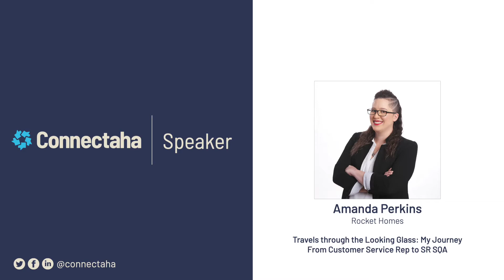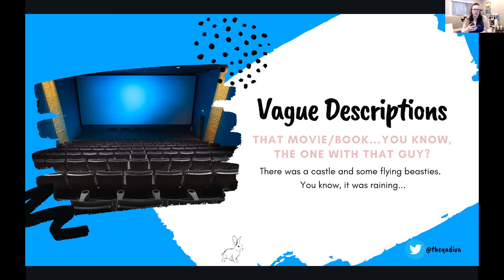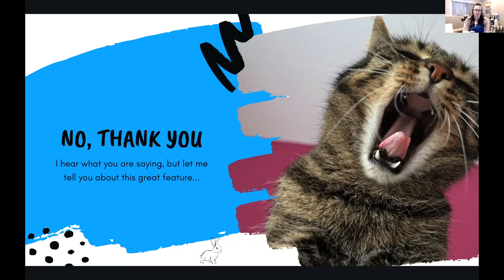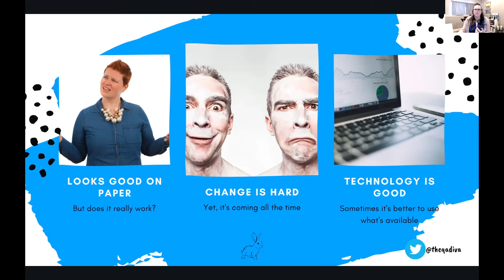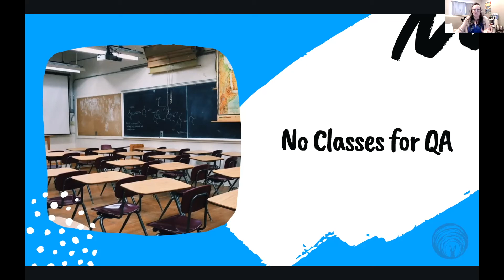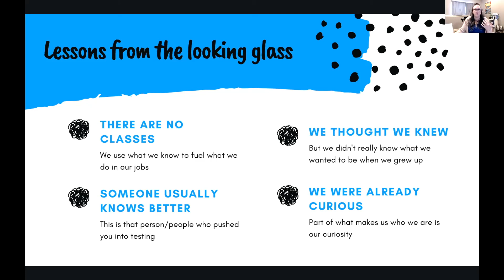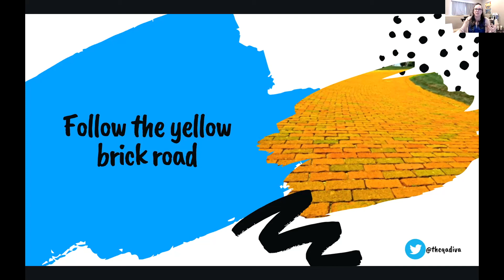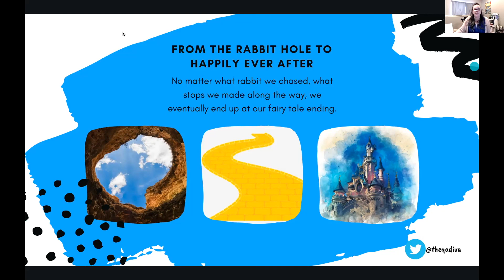Amanda Perkins | Travels through the Looking Glass: My journey from Customer Service rep to SR SQA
Connectaha 2021
Rocket Homes